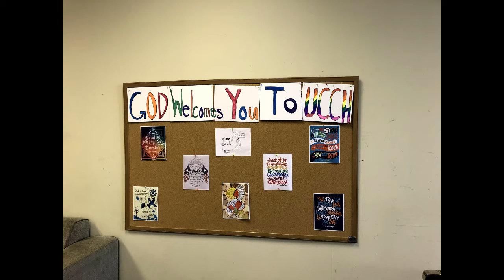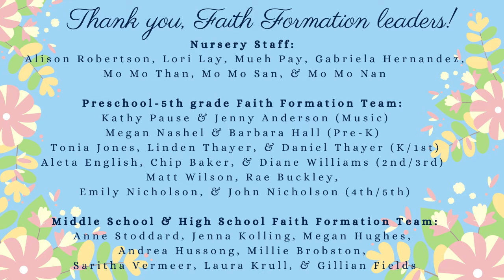Thank You, Faith Formation leaders!